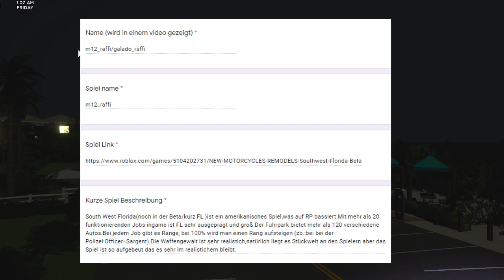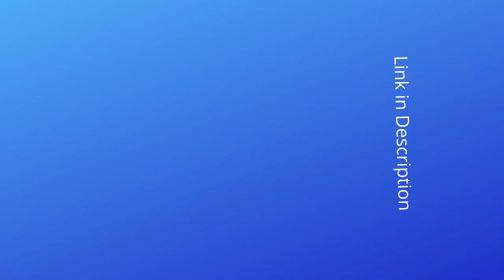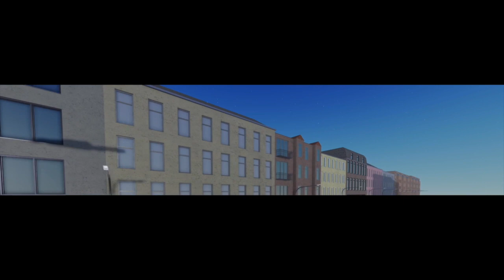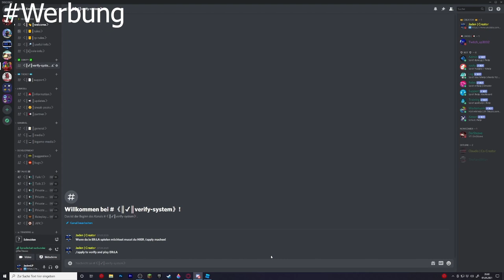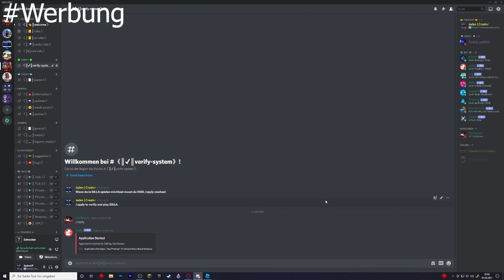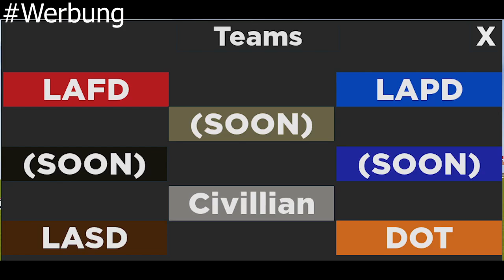Roblox Southwest Florida I Game Test #4 I Ich kenne das game nicht?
Was in diesem video zusammen gefasst passiert ist:
Ich habe einen Game test gemacht.
______________________(Infos zum game)____________________________________________
Game Name: Southwest Florida FL
Game Info:Welcome to Southwest Florida! Based around the Bonita Springs area, Southwest Florida is a roleplay game that offers a variety of jobs, vehicles, and more!
_____________ Eigene Werbung (social Media) ______________________________________
___________(ihr könnt nun bei Heinsberg auch etwas tun!)___________________________
__________(Infos zu Heinsberg )____________________________________________________
Das Spiel wird Heinsberg heißen ihr könnt dort rp machen und mehr, Ich bin der Owner und Claudio LP Der Co-Owner. immoment wird das game noch gebaut jedoch könnt ihr Jetzt schon helfen! Beim Logo erstellen und mehr. du kannst dein eigenes Logo desigen und zu senden Oben dran sind die links und was ihr machen könnt für Heinsberg.
_____________(infors zu roblox)_____________________________________________________
Roblox Name: DerSteavi
Display Name: DerSteave
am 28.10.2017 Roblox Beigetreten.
Mache Gerade ein RP Spiel ''Heinsberg''
________________(Youtube Channels Werbung)______________________________________
channel name:                                         |  Wie Lange noch:
1.JadenLP:                                             | 1Jahr 3Monate
German RP: Nocht nicht draußen
ER:LA : noch nocht draußen